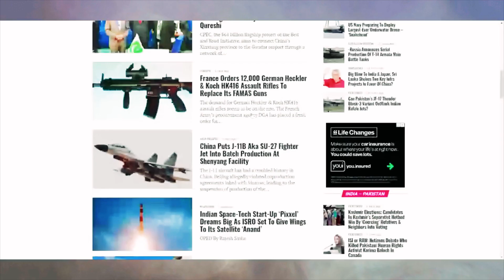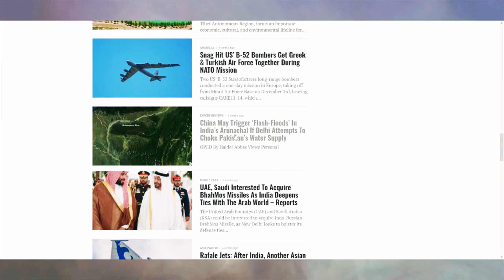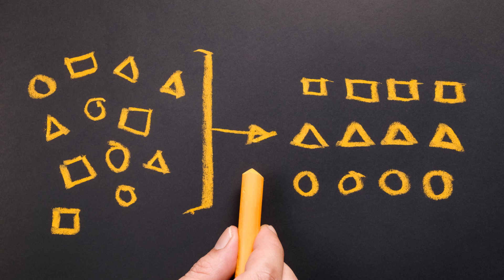Kulbhushan Yadav Aatankwadi Hay?